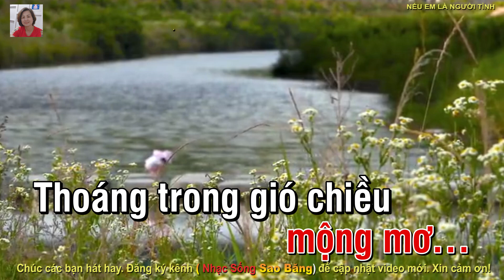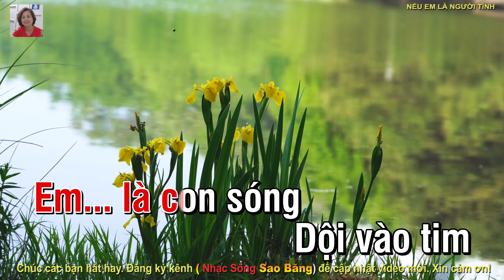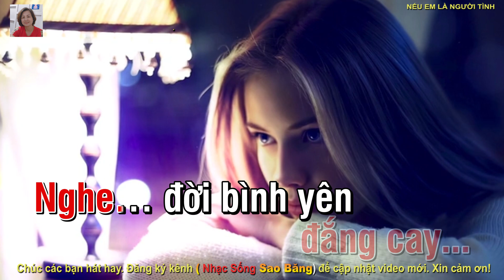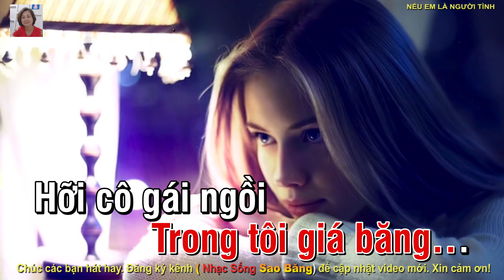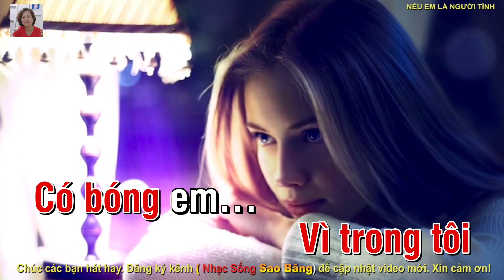KARAOKE: NẾU EM LÀ NGƯỜI TÌNH - TONE NỮ - RÊ THỨ